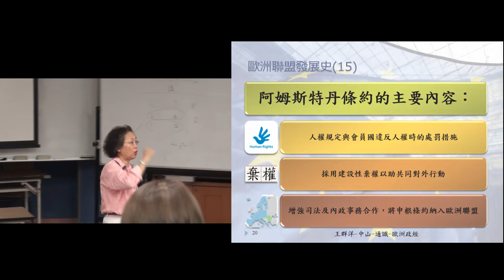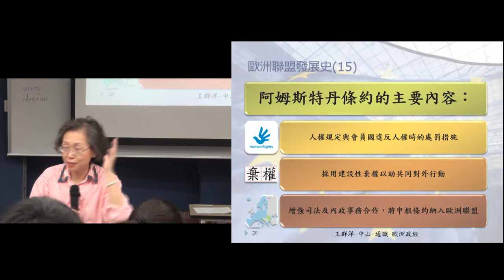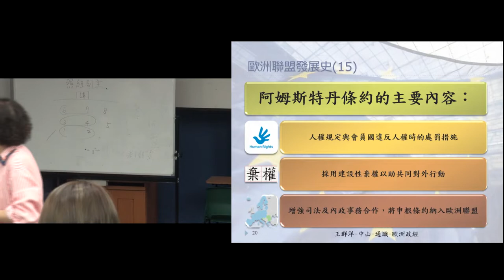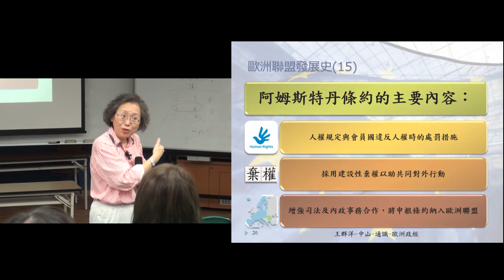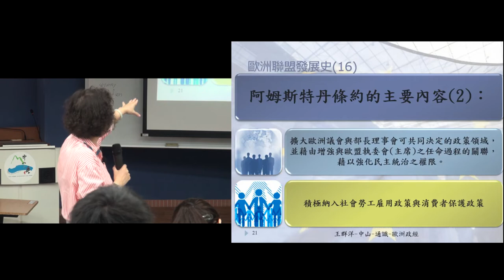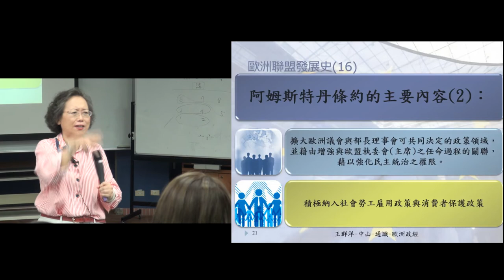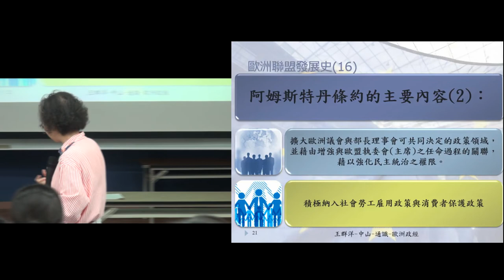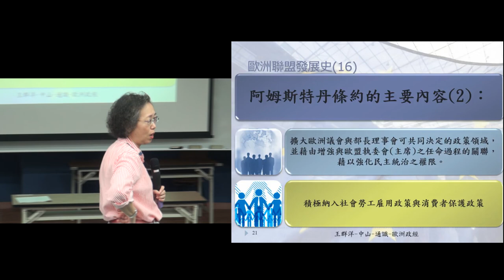歐洲政經發展B105 2016 1031 1